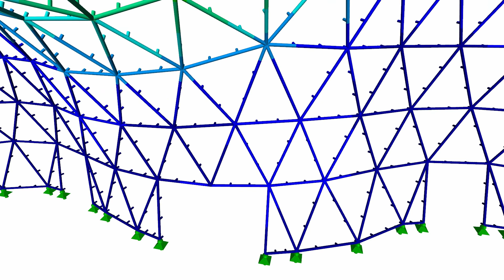[DE] CP 001136 | Bâtiment d'accueil « Mitoseum » du parc aux dinosaures de Kleinwelka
La structure à l'entrée du parc des dinosaures de Kleinwelka, près de Bautzen, en Allemagne, présente une hauteur de 22 m et une forme inspirée par le processus de la mitose, La mitose est un type de division cellulaire à l'origine de la vie. La structure bionique est composée au total de 1 389 barres tubulaires en acier, chacune étant connectée en 269 nœuds.

Avez-vous aimé la vidéo sur le projet client ou l'avez-vous trouvée utile?